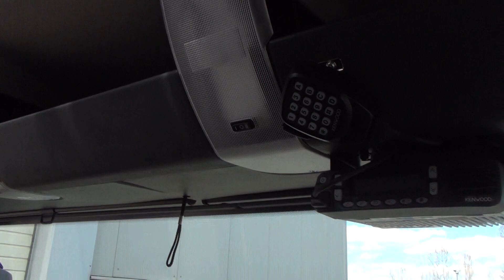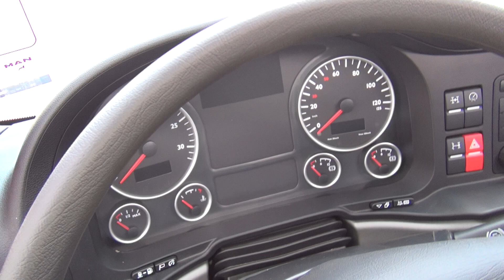MAN TGS 26.320 Fire Truck Extrerior and Interior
MAN TGS 26.320 truck adapted for firefighting crew seen outside and inside. The truck has MAN PURE DIESEL D2066 engine with 235 kW (320 hp), 8 gear. It has permissible grow weight of 26 000 kilograms.

The truck was presented at Security Expo Sofia, Bulgaria 2014.